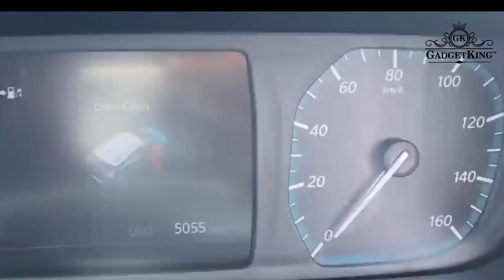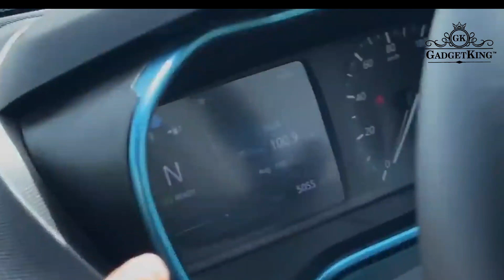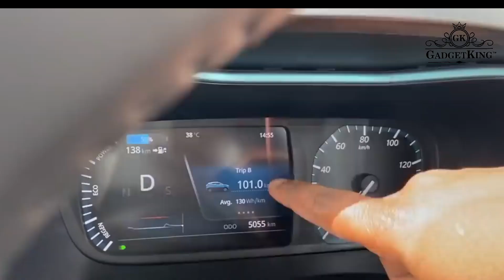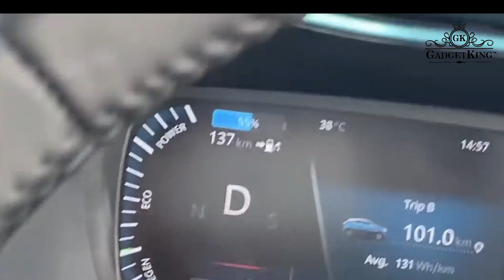Tata Nexon Electric Car Owner review अब इससे सस्ता क्या मिलेगा।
Tata Nexon is available in manual and automatic variants. It has a petrol - 1.2L Turbocharged Revotron engine and a diesel - 1.5L Turbocharged Revotorq engine. The petrol variant has an engine capacity of 1199cc, 3 cylinders while the diesel variant has an engine capacity of 1497cc, 4 cylinders. The key specification of Tata Nexon includes multi-drive modes - Eco, City, and Sport.
Tata Nexon specifications include dimensions - length of 3993 mm, the width of 1811 mm, the height of 1606 mm, boot space is 350 ltr, and ground clearance is 209 mm.
The seating capacity of Nexon is 5 and with a fuel capacity of 44 ltr. Check out the other technical specifications of Tata Nexon including suspension, transmission, brakes, and other specs. Also, explore Tata Nexon features to know about safety, design, interior, exterior, and more.

Engine

Type

Petrol - 1.2L Turbocharged Revotron engine
Diesel - 1.5L Turbocharged Revotorq engine

Fuel

BS6 Petrol
BS6 Diesel

Capacity, cylinders

Petrol - 1199 cc, 3 cylinders
Diesel - 1497 cc, 4 cylinders

Max power: PS@RPM

Petrol - 120 @ 5500
Diesel - 110 @ 4000

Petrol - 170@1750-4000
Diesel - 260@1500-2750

Drive Modes

Multi-Drive modes (ECO/CITY/SPORT)

Transmission

Type

6-speed manual / 6-speed AMT

Dimensions

Length x Width x Height (mm)

3993 x 1811 x 1606

Wheelbase (mm)

2498

Ground Clearance (mm) - unladen

209

Boot space (litres)

350

Turning circle Radius (m)

5.1

Brakes

Front, Rear

Disc, Drum

Suspension

Front

Independent, Lower Wishbone, McPherson Strut with Coil Spring

Rear

Semi-Independent; closed profile Twist beam with Dual path Strut

Wheels & Tyres

Type

Steel wheels with wheel covers / Alloy Wheels

Size

195/60, R16 (XE, XM, XMA, XM (S), XMA (S), XZ)
215/60, R16 (XZ+, XZA+, XZ+ (S), XZA+ (S), XZ+ (O), XZA+ (O))

Fuel Tank

Capacity (litres)

44